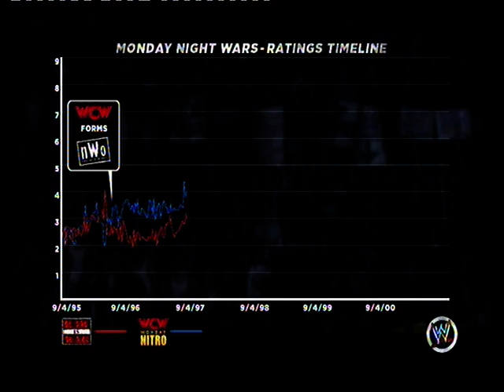WWE 13: Attitude Era Mode - Rise Of DX - Michaels & Helmsley vs. Mankind & Undertaker - Part 2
Match: Shawn Michaels & Hunter Hearst Helmsley vs Mankind & The Undertaker
Date: August 18, 1997
Location: Atlantic City, NJ
Show: Raw